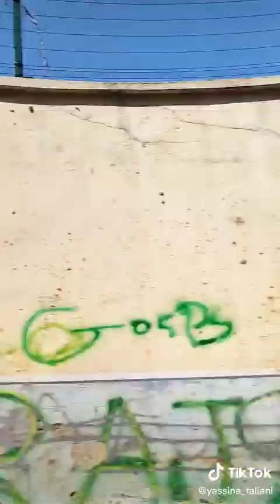حريق 2سيارات درب سلطان درب كبير بالدارالبيضاء🔥